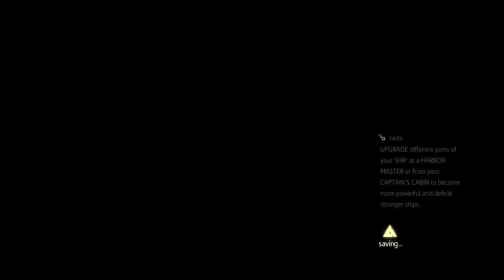Assassin's Creed IV: Black Flag | Ep.43 | "Blackbeardin bileet"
Juhlitaan Thatchin eläkkeelle jääntiä.

Intro biisi: Tristam - Till it's over